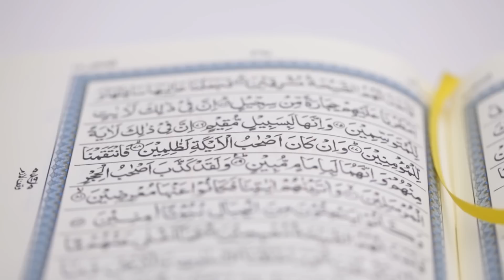Don't Give Up on Others [Juz 9] - Nouman Ali Khan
Don't condemn other Muslims who are committing sins to Hell. We don't have such authority and Allah will definitely ask us why we abandoned them, condemned them, and why we did not try to advise them.

- For more lectures by Nouman Ali Khan